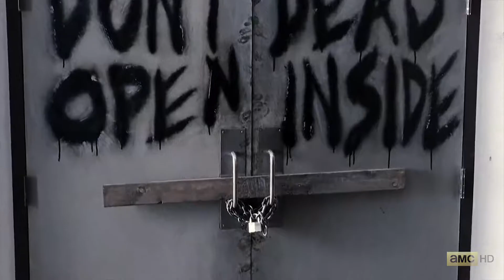THE WALKING DEAD TRAILER (LOGAN STYLE) 2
SPOILERS FOR SEASON 1 TO 9